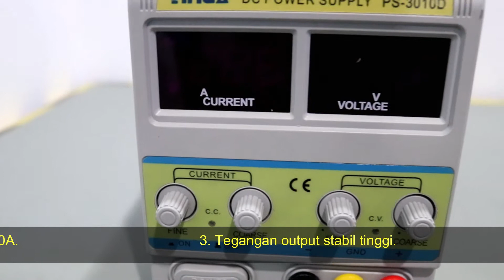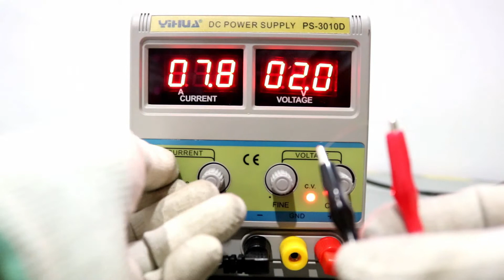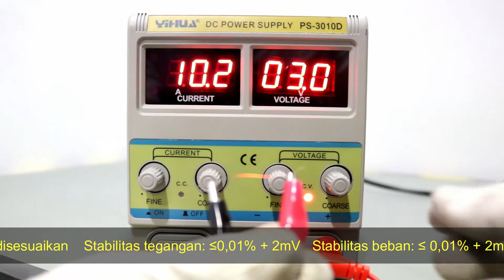REVIEW POWER SUPPLY YIHUA 3010D (10 AMPER) ORIGINAL-71016